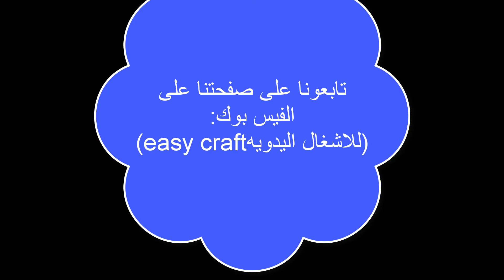حلوى لذيذه ب ثلاثه مكونات فقط//ولا اروع😍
طريقه جديده وسهله لعمل حلوى بالشيكولاته سهله وسريعه ويمكنك تقديمها بشكل جميل لضيوفك
فقط اصنعيها فى مطبخك حلوى الشيكولاته اللذيذه على شكل وردات بثلاثه مكونات فقط